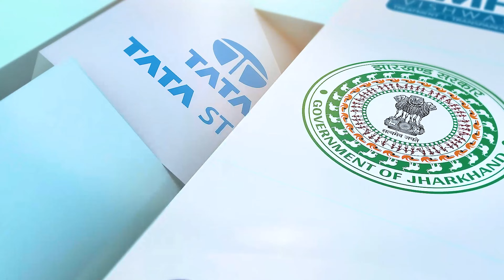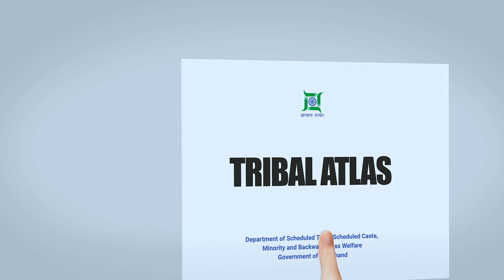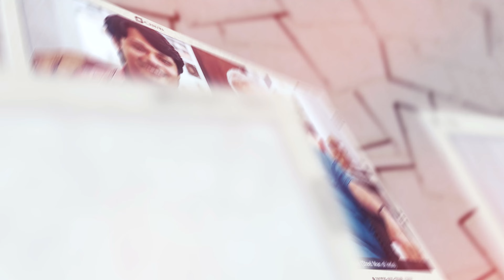GR8DESIGNS Corporate Film | Leading Advertising & Film Company in Jharkhand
When it comes to advertising and video production in Jharkhand, GR8DESIGNS is among the best. We have a young and experienced team with over a decade of experience to meet the requirements of a wide variety of clients in areas such as feature film, short film, corporate film, documentary, training video, animation, graphic design, print collateral, and event related needs.